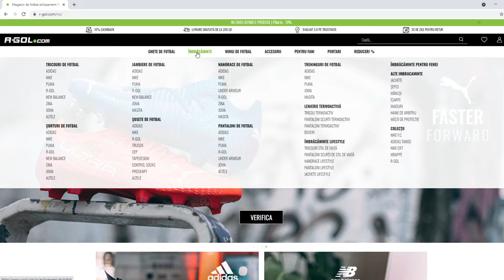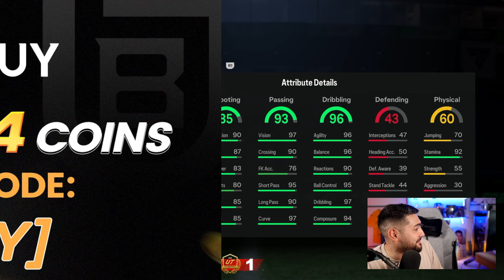DESCHID 2x FUTCHAMPIONS TOTS BUNDESLIGA REWARDS in FC 24!! HAI MA CU RONALDOOO!